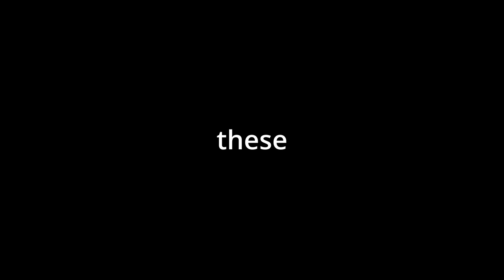What's Happening With Hitachi's Trains!?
I don't know why did you ask me?